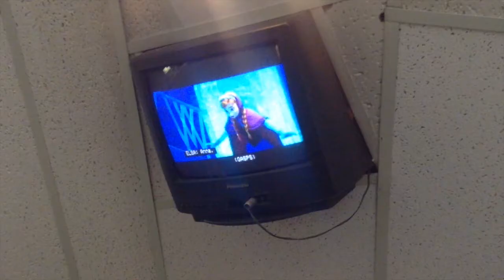Max Visits the Dentist, 2015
Max's 2nd visit to the dentist - first full checkup, X-rays and cleaning. (1st visit was when he was just 8 months old, after a little "baby stumble" that had us concerned his teeth were all OK (they were). They loved him here, he was very well behaved and charmed everyone as usual!